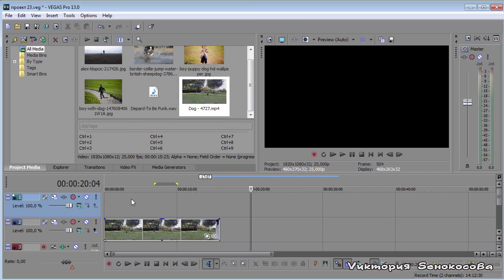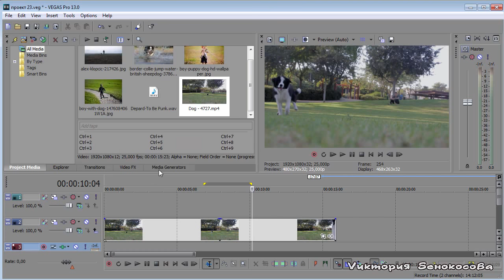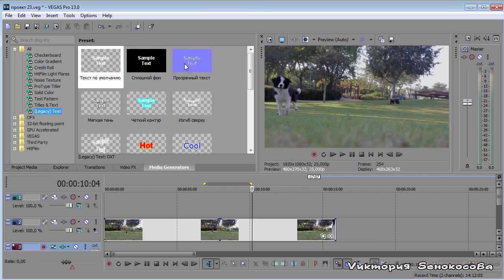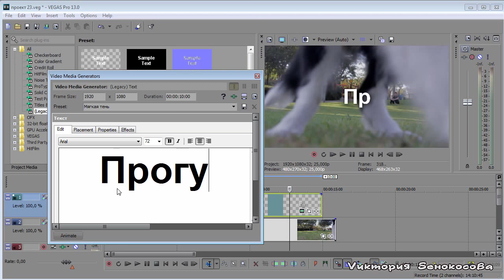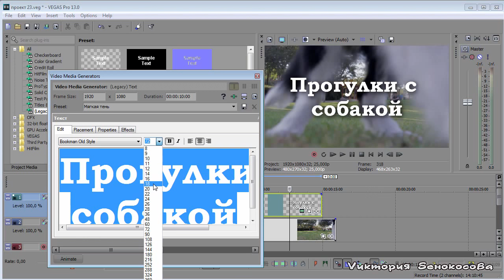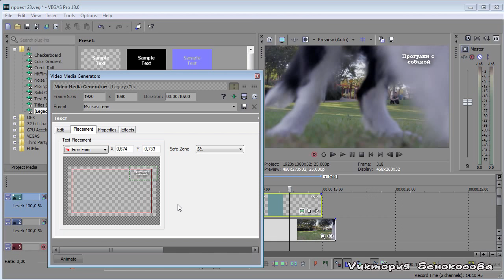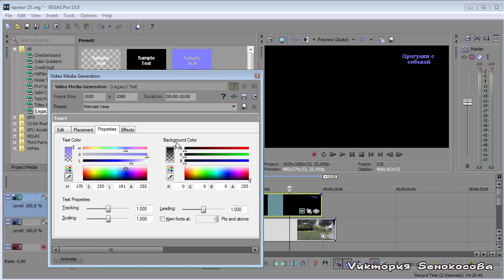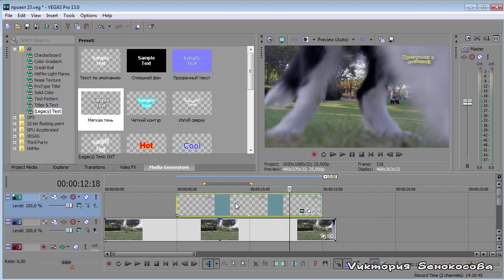16. Как добавить текст на видео в Vegas Pro 13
В этом уроке я покажу вам, как добавить текст на видео в Vegas Pro. Вообще, вставить текст в видео в Sony Vegas совсем несложно, нужно только проделать несколько ключевых действий.
Не знаете, как сделать текст в Сони Вегас? Посмотрите этот урок, и отныне данный вопрос больше не будет Вас беспокоить! ;)